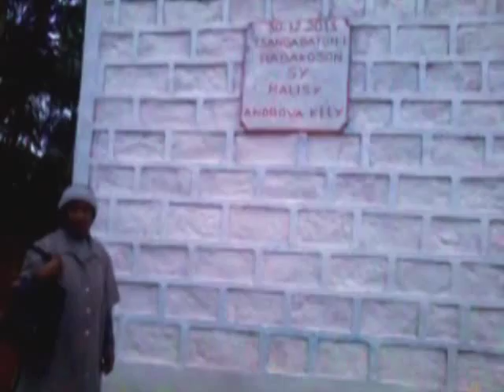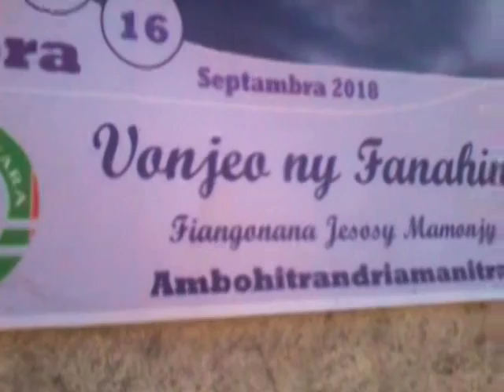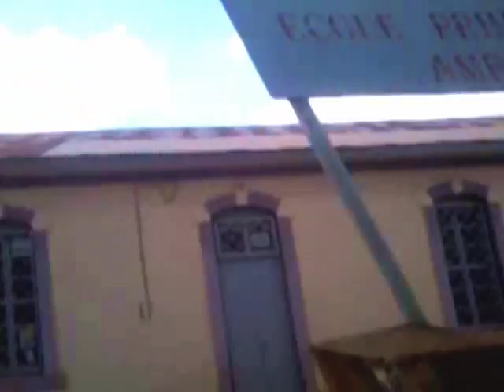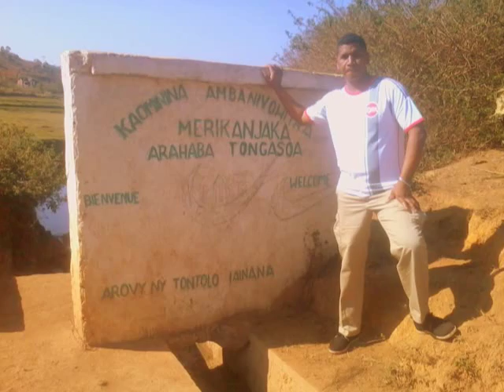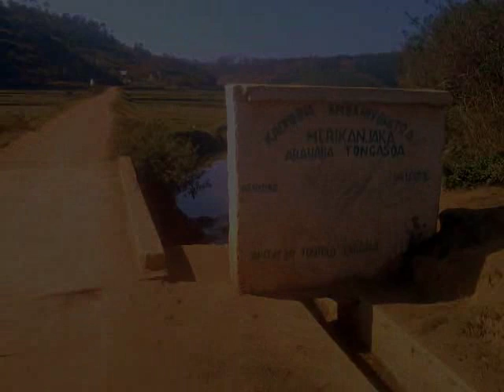Rainibe - Antanimasaka 09 Sept 2018